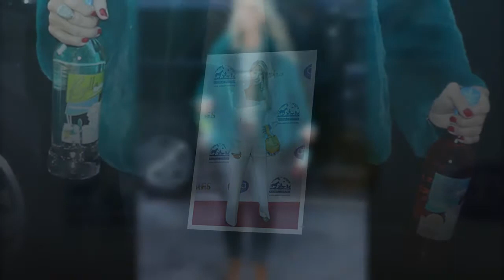Christie Brinkley, 67, Wears Slinky Nude Dress With High Slit To Advertising Week NY — Photos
Christie Brinkley is ready for cozy season! The model looked stylish in a nude autumnal knit dress while at Advertising Week in New York.
Christie Brinkley looked autumnal chic in New York on Tuesday, Oct. 19. The former model and entrepreneur, 67, dressed to impress in a cozy knit nude dress with a high leg slit and cut-out shoulders while on stage for Advertising Week. She completed the look with strappy heels in a warm brown hue.
The entrepreneur attended the annual event for advertisers, marketers, and technologists to help market Bellissima, her collection of vegan Prosecco and sparkling wines. On stage on Tuesday at the event, Christie joined Katie Kempner for a discussion on all things entrepreneurship, her wine brand, and social media.
The former model launched Bellissima in 2016, crediting her mother for her love of bubbly. “I’ve always been a big Champagne girl. My mom always drank Champagne,” she told Dallas Morning News at the time, adding of concocting vegan products